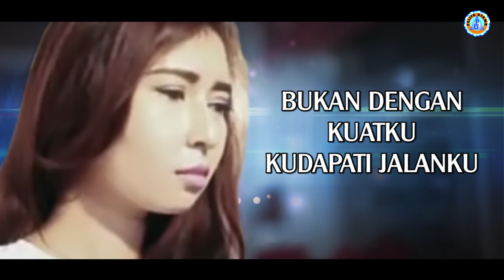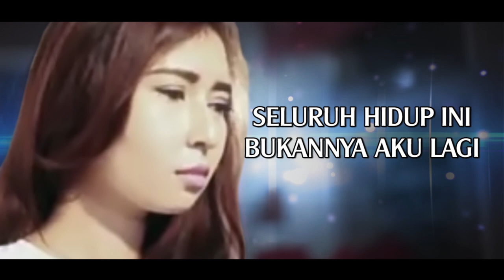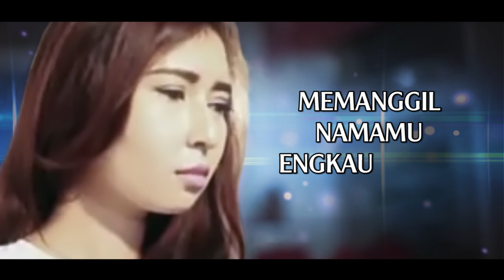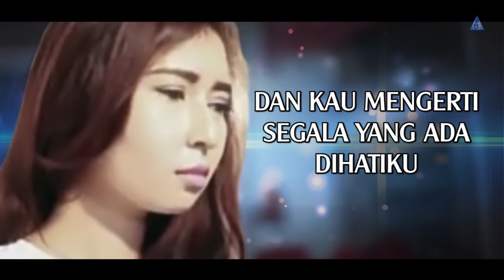Drg. Lia Lubis Wattimana - Kemurahanmu Memenuhiku | Lagu Rohani Terbaru 2020 (Lyric)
Official Music Video dari Drg. Lia Lubis Wattimana 'Kemurahanmu Memenuhiku